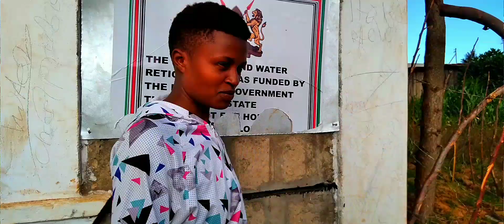After KCSE Results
4 years Unapata E kwani ulikua unasomea kwa Window